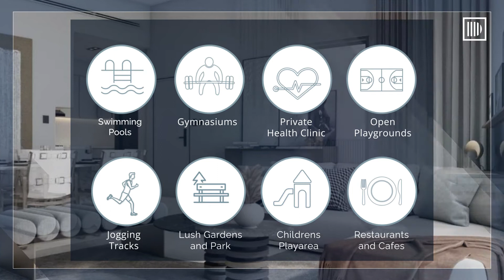MAG City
Since 1978 MAG has been growing with Dubai, its race for excellence. The energy of innovation is what drives us forward, as we seek out the best solutions for urban living.

FEATURES:
• ADULT AND FAMILY SWIMMING POOLS
• FULLY-EQUIPPED GYMNASIUMS
• PRIVATE HEALTH CLINIC
• OPEN PLAYGROUNDS
• JOGGING TRACKS
• LUSH GARDENS AND PARKS
• DEDICATED CHILDREN’S PLAY AREA
• FINE RESTAURANTS AND CAFES

With the main thoroughfares of Dubai running alongside its contours, MAG City offers easy access to Al Khail Road and Sheikh Mohammed bin Zayed Road. Its access is facilitated by the Ras Al Khor Highway to the north and Dubai-Al Ain Road to the west.